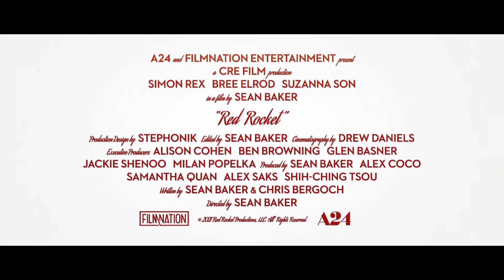RED ROCKET Trailer (2021) Simon Rex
Comedy/Drama

A washed-up porn star clashes with his estranged wife after returning to his hometown in Texas.

Cast: Simon Rex, Suzanna Son, Bree Elrod, Shih-Ching Tsou
Director: Sean Baker
Cinematography: Drew Daniels
Producers: Sean Baker, Shih-Ching Tsou, Alex Coco, Alex Saks, Samantha Quan

Red Rocket (2021) Movie Trailer